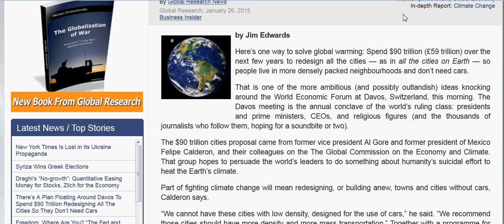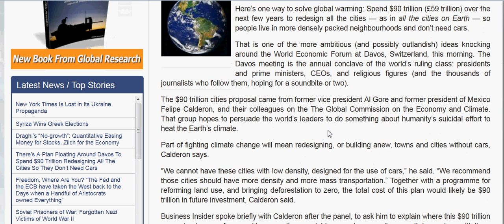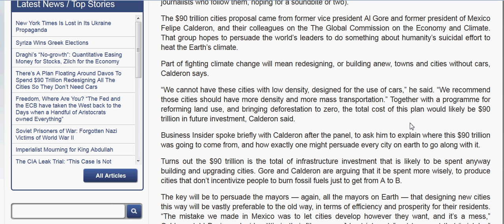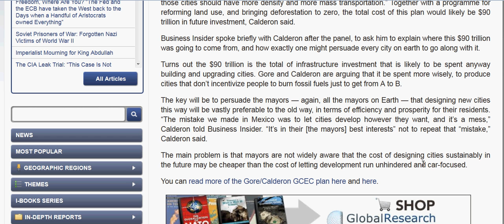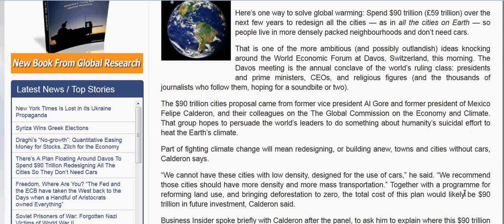90 TRILLION TO REDESIGN CITIES TO GET RID OF CARS; AGENDA 21 ROLL OUT OF 'STACKABLES'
"Stackables," little apartments close to public transportation where the world's people will be living.